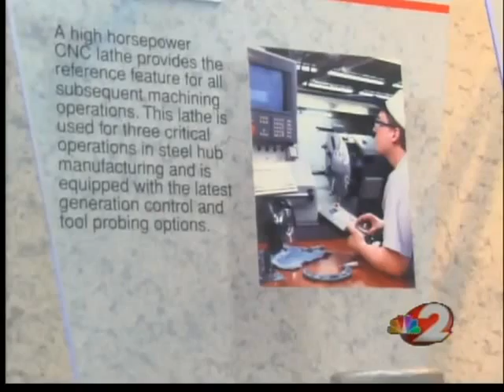Hartzell to benefit from trade deal